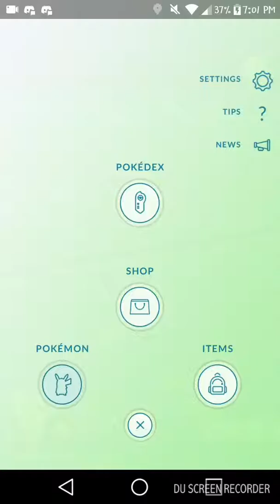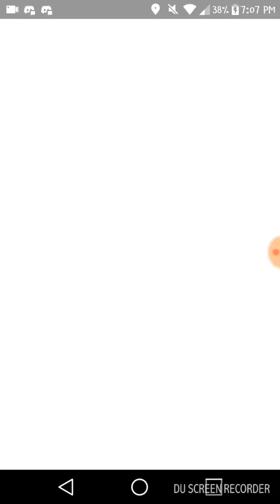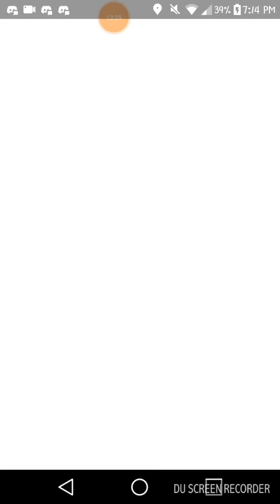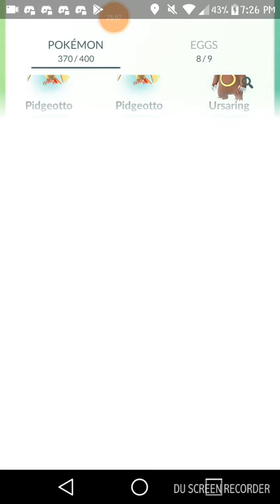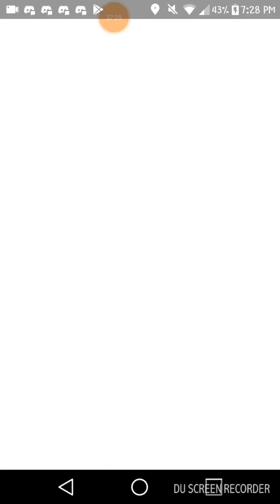Mass Evolves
Best way to level honestly there are only A FEW exceptions